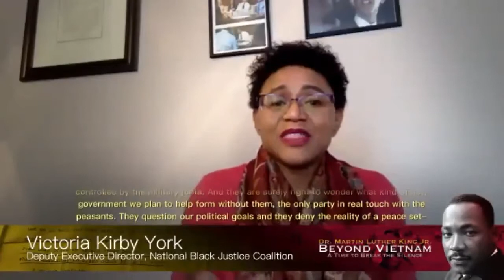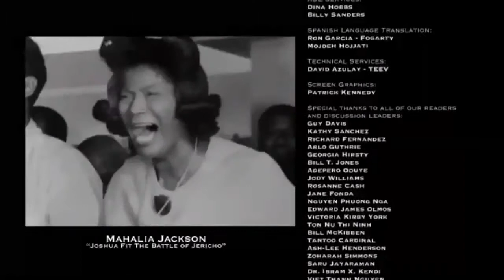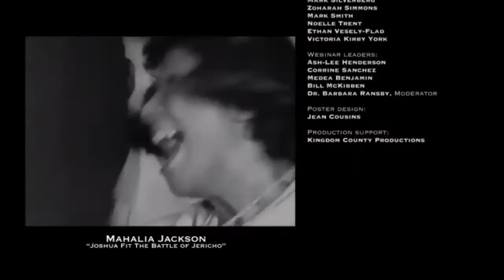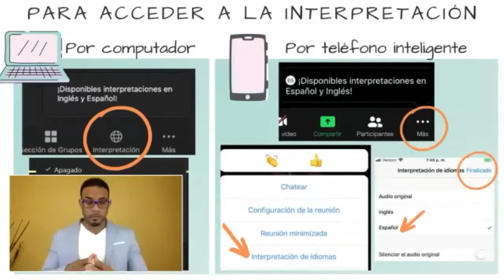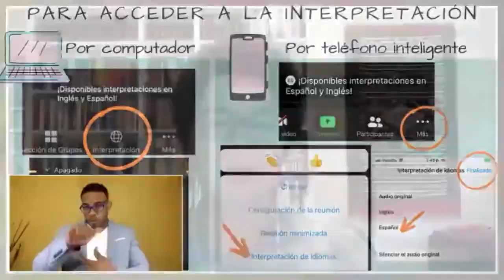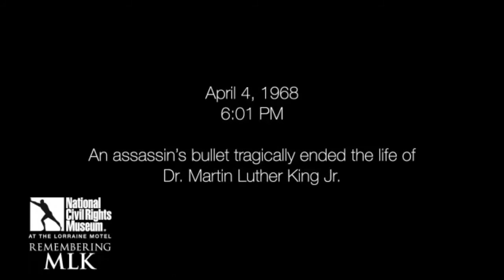Martin Luther King, Jr. Beyond Vietnam: Breaking the Silence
On April 4, 2021, international readers recreated the historic Beyond Vietnam address of Dr. Martin Luther King, Jr. at The Riverside Church 53 years earlier.

After the readings, a panel discussed the implications of his words for current social and political challenges.

*  Dr. Barbara Ransby (Moderator) Author, Historian, Professor, and Activist (Making All Black Lives Matter, Ella Baker, and the Black Freedom Movement)

* Ash-Lee Woodard Henderson  Community Organizer and Co-Executive Director, Highlander Research and Education Center

* Bill McKibben  Climate Action Leader (350.org)

* Dr. Corrine Sanchez  Executive Direcctor, Tewa Women United

* Medea Benjamin  Political Activist and Co-Founder, Code Pink

The program was organized by a coalition of peace and civil rights groups. listed on their web

The readers are portrayed on the web site.  Bios of the speakers can be seen

This youtube is the program as broadcast on Zoom and is for personal viewing only.  An HD quality version for public distribution and a Spanish translation are on the web